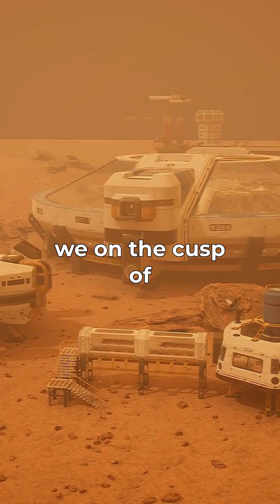How Long Until We Terraform Mars?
🌌 Welcome to Cosmic Wild
In this video, we explore:

✅ 🌍 Terraforming Mars: Turning the Red Planet Green?

What if Mars wasn’t cold, dry, and lifeless—but Earth-like, full of oceans, clouds, and forests?
This is the bold dream of terraforming: transforming a hostile world into a second home for humanity.
Could we unlock the secrets of Martian CO₂, warm the surface with giant space mirrors, and create an atmosphere we could breathe?

The science is real.
The vision is wild.
And the future… might be closer than you think.

👽 Will Mars be our next Earth?

🔴 Watch now and imagine the impossible.

Every contribution helps me create more amazing space content! Thank you! 🚀✨